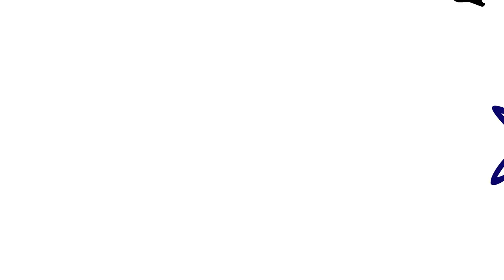Weird Fish Marine Reserve | National Geographic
Join Mel, the "very weird" fish, as he takes you on an adventure through a marine reserve.